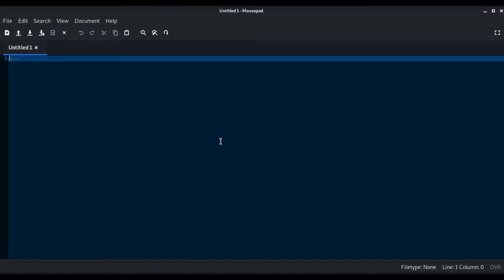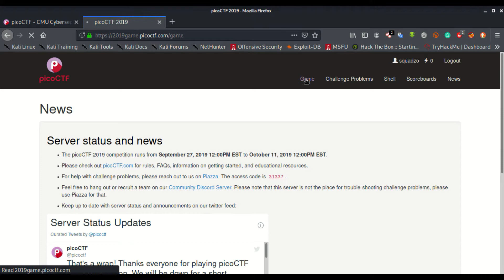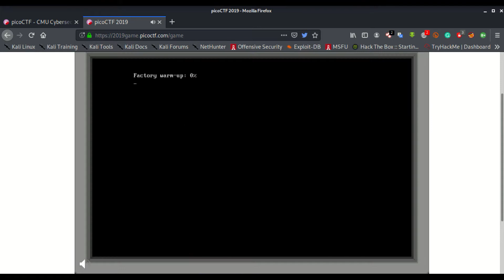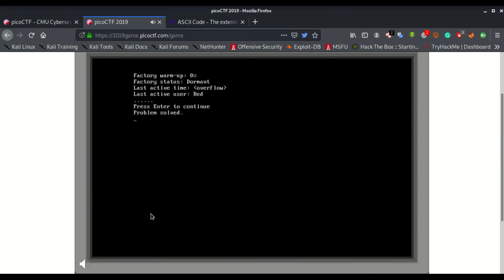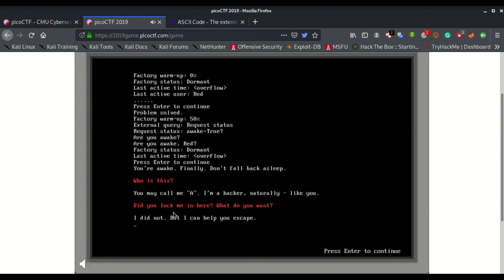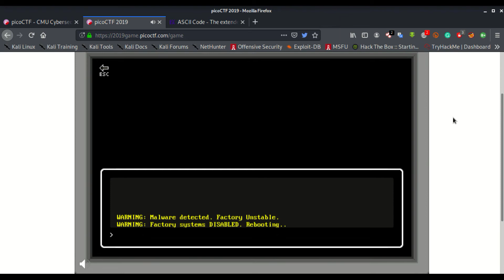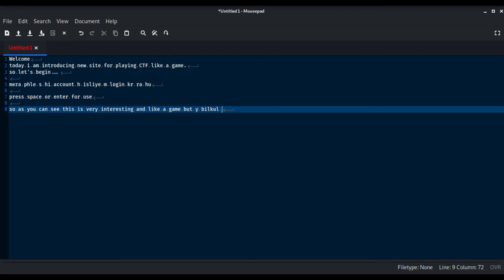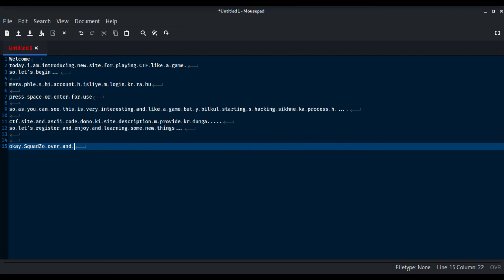PicoCTF :: Beginning : WarmUp | Warm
in this video i am gonna introduce you new CTF website. in this website you solve CTF as a game.
so keep enjoy and learn.